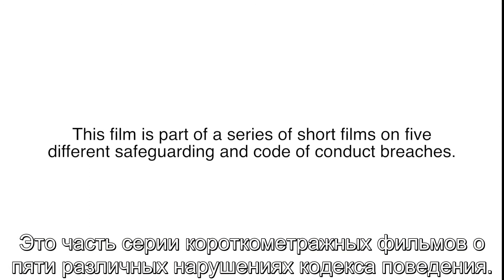Corporal Punishment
This video is part of a training resource developed by Caritas to strengthen safeguarding in humanitarian contexts. The resource consists of five short films depicting scenarios of safeguarding and code of conduct breaches, provoking viewers to think about and discuss how these breaches happened and what appropriate preventative and response measures should have been/should be put in place.

The films are not intended to be watched in isolation, but provoke discussion. For this reason, please look at the discussion guide available